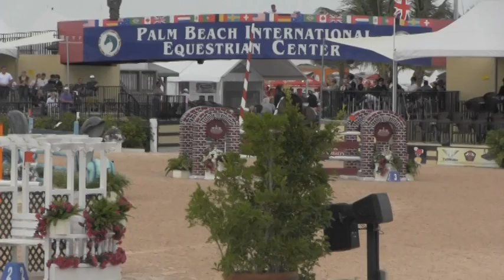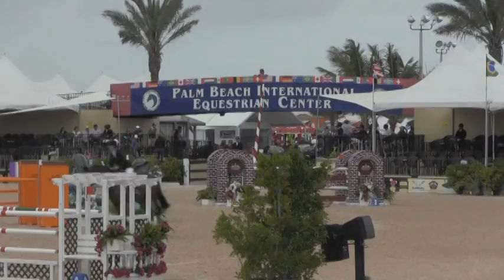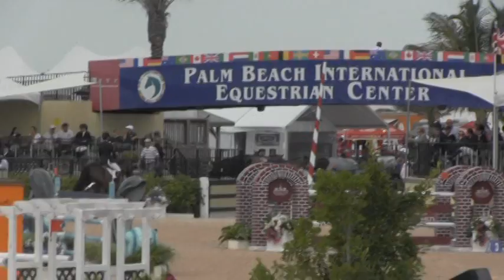Jean and Ami Des Gemmes, High A/O Classic, 4th Feb 2012, first round